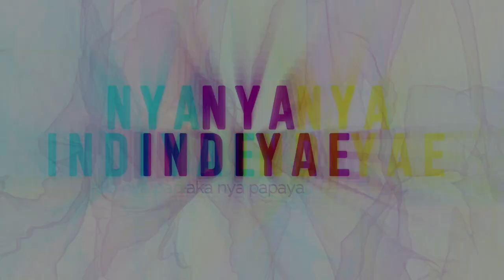TRYING A PUMPKIN SPICE LATTE FOR THE FIRST TIME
lol happy fall